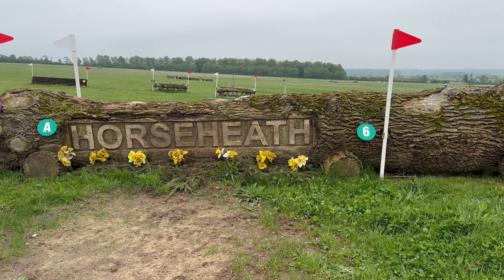Han’s first 90 👏 | buckle up, it’s a good one!